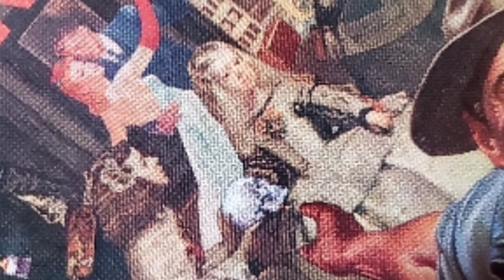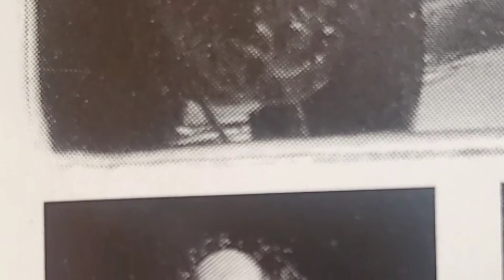TIJUANA NO! / TRANSGRESORES DE LA LEY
TIJUANA NO!
TRANSGRESORES DE LA LEY
LIVE AT BILBAO, SPAIN
RCA INTERNATIONAL 2000